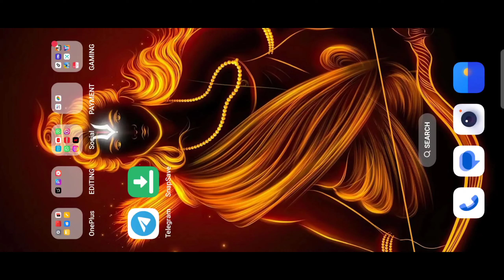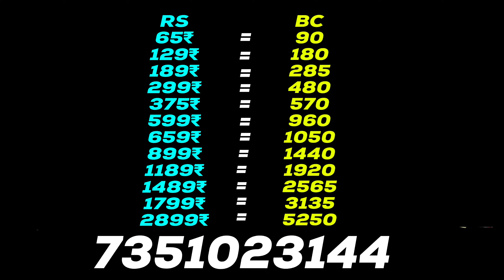Finnelly Bgmi Lite Coming Soon 😍 | Pubg Lite New Update 0.27.0 Leaks | Crash Problem Fix Pubg Lite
Pubg Lite Update 0.27.0 All New Feature | Official news pubg lite | Crash Problem In Pubg Lite
Video Topic -
bgmi vs bgmi lite
Pubg Lite New Update 0.27.0
Pubg Lite Game Crash Problem
Winner Pass Season 54 Max out
Pubg Lite Winner Pass 54 Leaks
New Winner Pass Rewards Pubg Lite
BGMI Lite Today News Pubg Lite
Pubg Lite New 0.27.0 Update Download
1 To 50 Wp Pubg Lite

top 5 new features add in pubg lite
pubg lite new ban pan system
pubg lite I'd ban
pung lite hackers ban
pubg lite 0.27.0 crash problem
pubg lite problem
pubg lite update kab Tak ayega
pubg lite update kab ayega
pubg lite me season 53 winner pass
pubg lite ka 53 winner pass
season 53 ka winner pass
season 50 elite pass pubg mobile lite
pubg mobile lite season 51winner pass
pubg pubg mobile lite free winner pass
pubg mobile lite free winner pass kaise le
pubg mobile lite free winner pass 2023
pubg mobile lite free winner pass telugu
pubg mobile lite new winner pass leaks
pubg mobile lite winner pass 50
lubg mobile lite season 51
pubg lite new season 51
how to get free winner pass pubg mobile lite
0.26.0 update